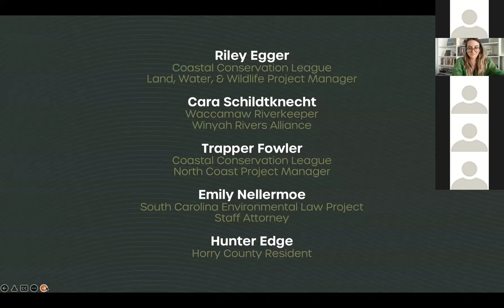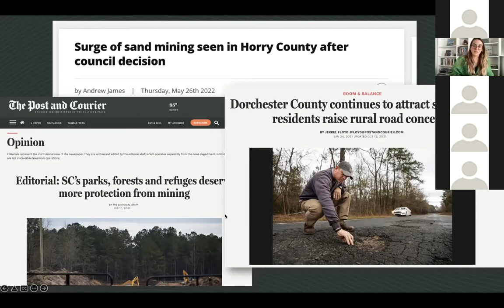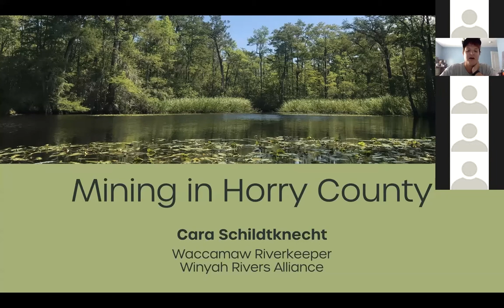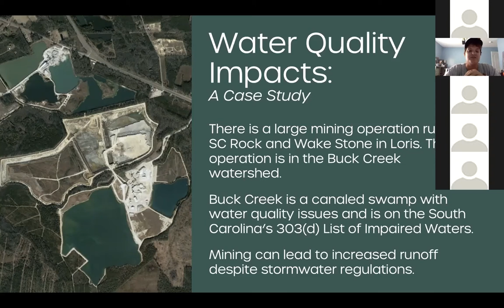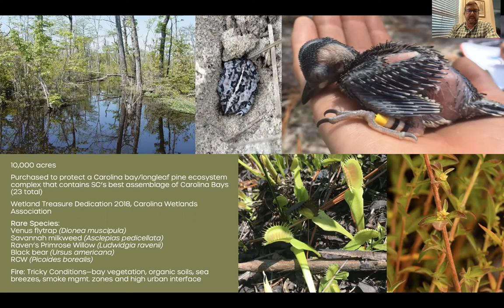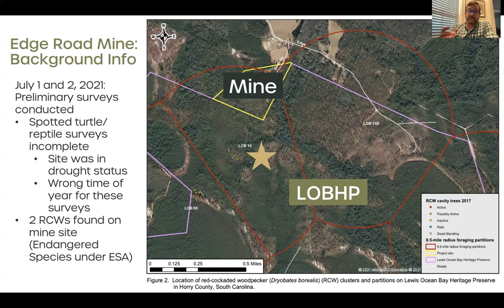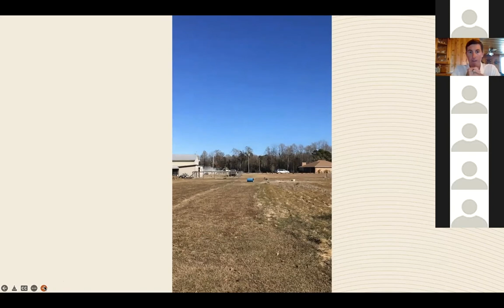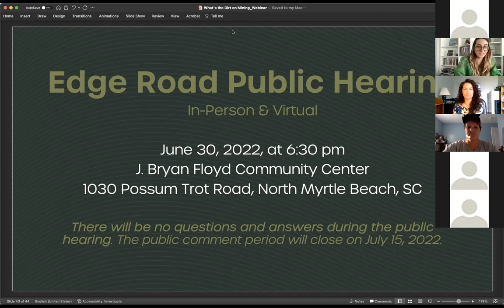What's The Dirt on Mining Webinar Recording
What's the Dirt on Mining Webinar
June 22, 2022 | 5:30 p.m. (Recording)

This webinar discusses what happened in Horry County since the rollback of local regulations, the potential impacts of the Edge Road Mine on Lewis Ocean Bay Heritage Preserve, and state-level efforts related to mining.